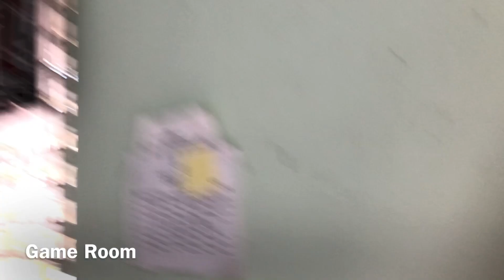Ceiling Fans At My Cousins House (2020 Update)